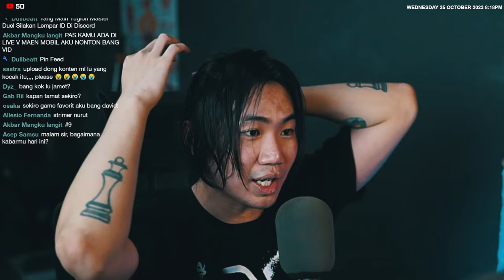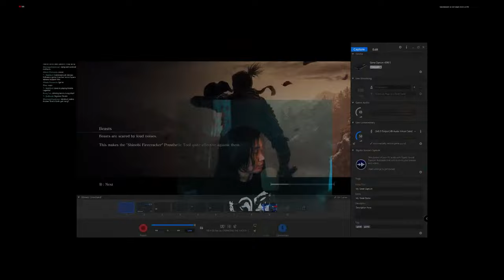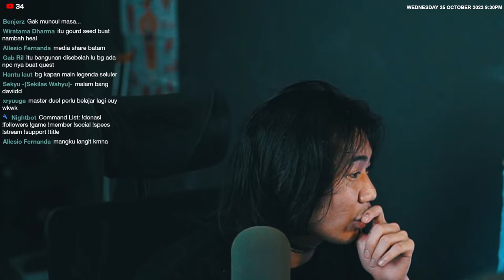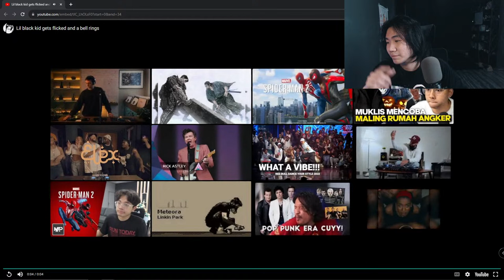sekiro pt. 5 - tipis2 1 bos gasie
sesuai judul saja

!commands
!donasi
!social
!specs

Nongkrong di Discord Beatt Family, Wong Clan.